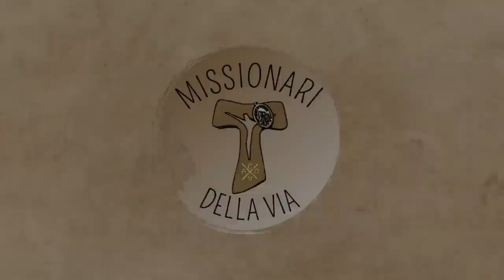Commento al Vangelo di domenica 17 settembre 2023 (Mt 18,21-35), di fra Umile mdv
L'itinerario del perdono.
Commento al Vangelo della XXIV domenica A (Mt 18,21-35)